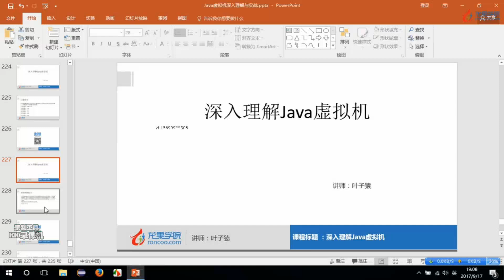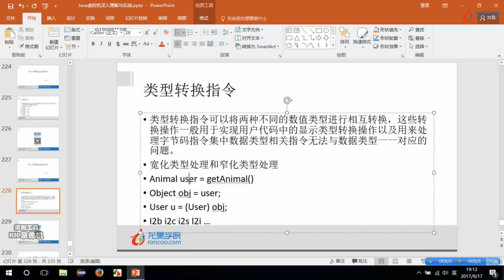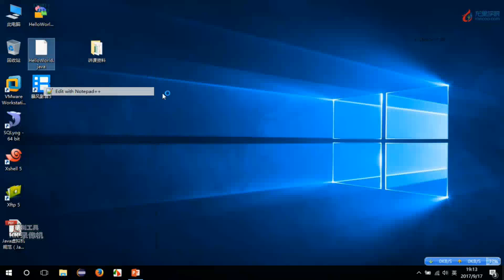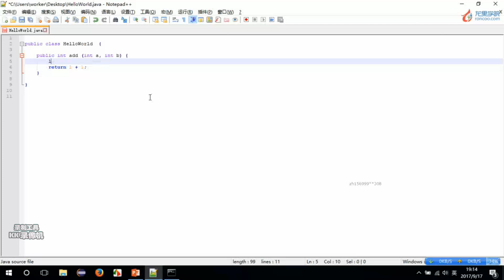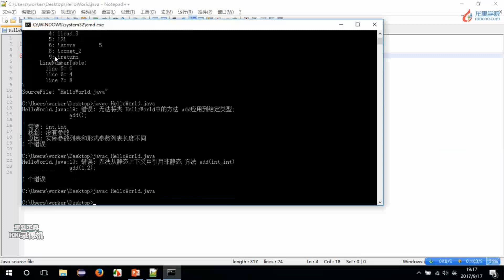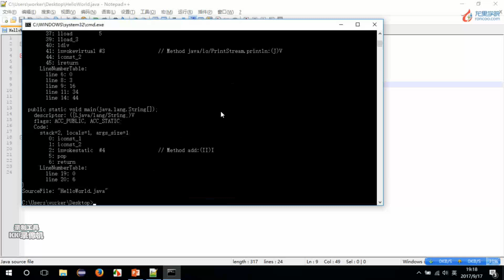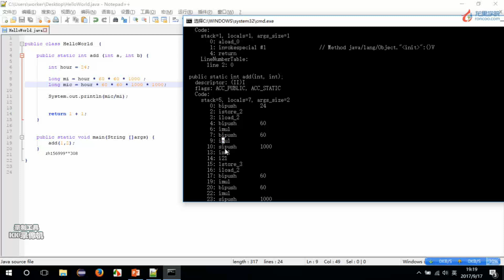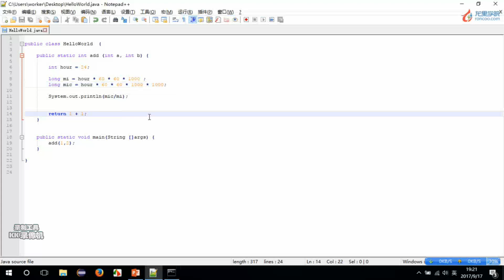79类型转换指令